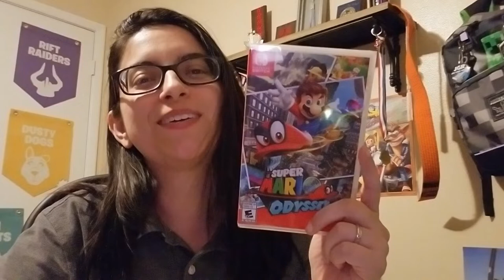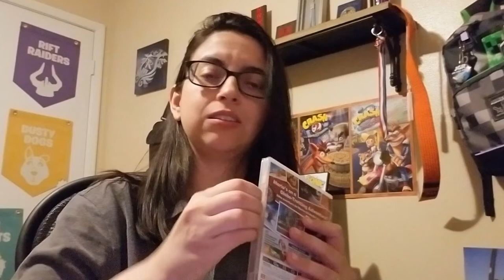Unboxing Mustang and Jluv's Gift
She also made the intro.